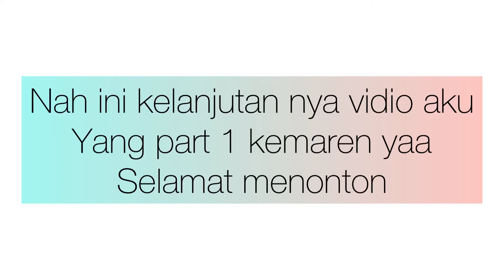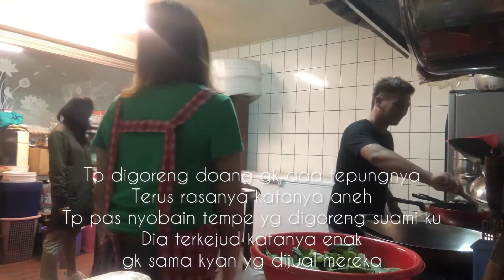Ulang Tahun Dirayain Majikan ||| kehebohan menit 13.30 ||| ngenalin suami ke keluarga majikan